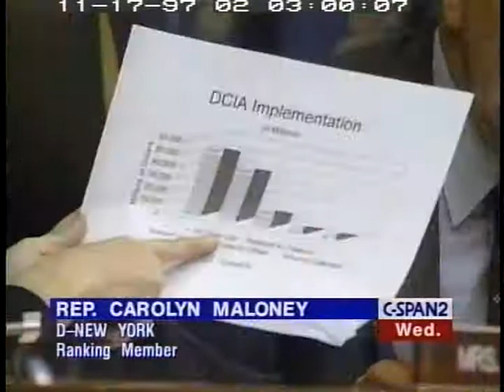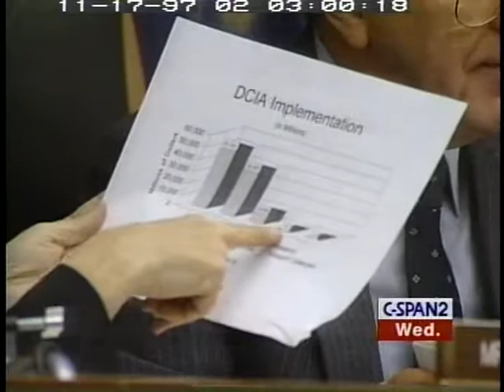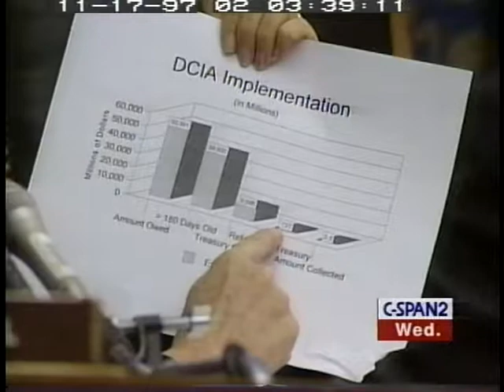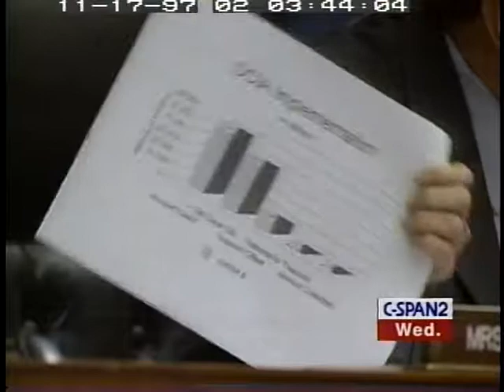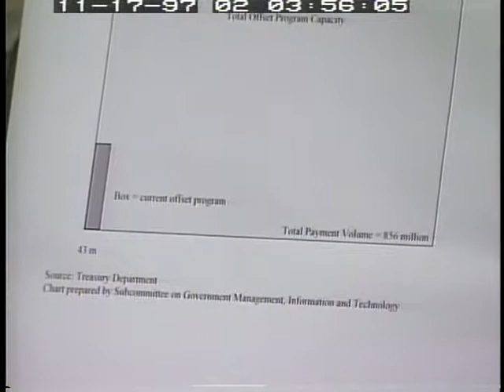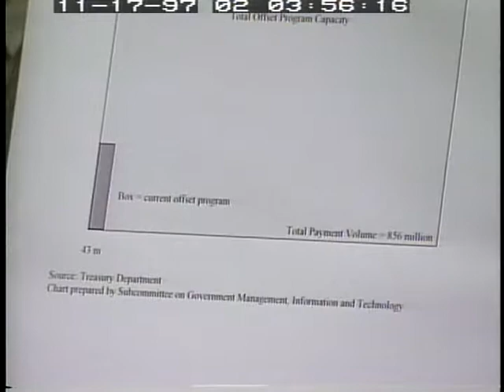Federal Debt Collection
Federal Debt Collection - House Oversight Committee - 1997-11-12 - Product 95136-1-DVD - U.S. House of Representatives.  House Committee on Government Reform and Oversight. Subcommittee on Government Management, Information and Technology.  Subcommittee members heard testimony from officials at several federal agencies concerning federal non-tax debt collection. They testified about how their respective agencies have implemented the Debt Collection Improvement Act of 1996. They examined ways to increase revenues, including asset sales and the referral of debts to the Department of Treasury.  Filmed by C-SPAN. Non-commercial use only.